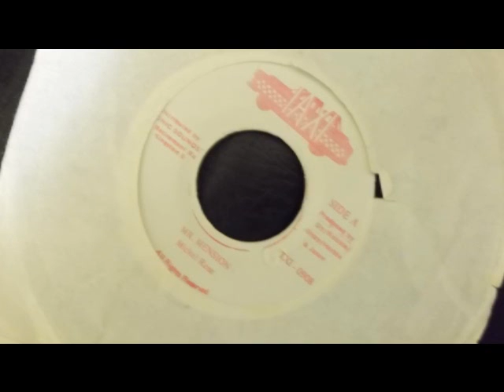mykal rose mr mention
concious reggae